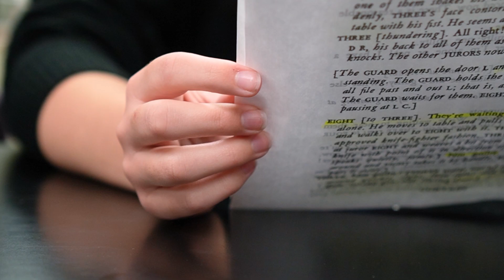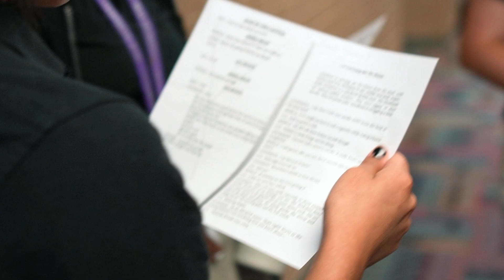Lubbock ISD Talkington SYWL Production Class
It's Premiere Week for Lubbock ISD-TV! We have all-new, student produced shows airing now, plus we're highlighting our students' stories on social media!

At the Talkington School for Young Women Leaders, students are taking part in a new theater production class. Emma Feist produced this story for The Connection, a show produced by our third year practicum students!